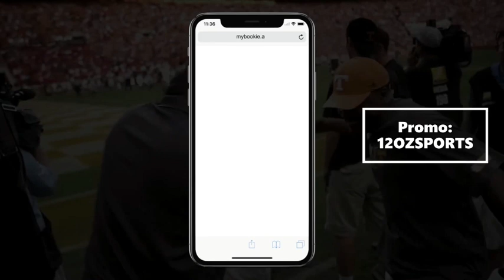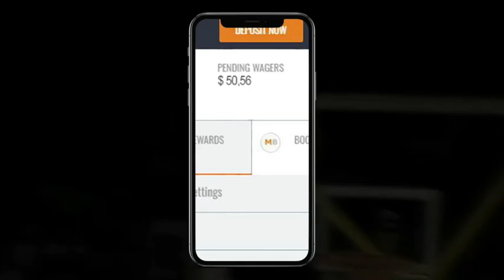WASTE MANAGEMENT OPEN PREVIEW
THE SQUARES ARE BACK AND YOU KNOW WE HAD TO DISCUSS THE PATRICK REED DRAMA. WE ALSO PREVIEWED AND BROKE DOWN THIS WEEKS WASTE MANAGEMENT OPEN AND HANDED OUT OUR PICKS

12oz Sports Network - Where we are broadcasted in both audio and video formats. Check all the shows out at 12ozsportsnetwork.com Make sure to checkout the 12oz store where you can find everything from Golf Polos to Coffee Mugs to Beach Towels and much more. TODAY!

Vice Golf - It’s simple: Vice Golf makes premium golf balls, sells them over the internet, and ships them directly to the consumer. The balls are as good as anything out there, but a lot less expensive.

Intheholegolf.com - where you'll find the latest and most innovative golf clubs, golf training aids, practice equipment, golf gps systems, and accessories in the golf industry. InTheHoleGolf.com strives to be the golf enthusiasts #1 resource for anything in the golf world. Check out In The Hole Golf today by clicking this link!